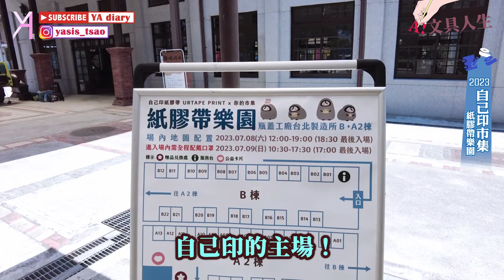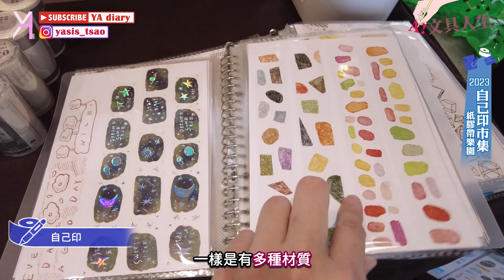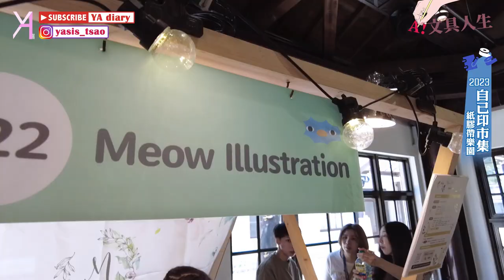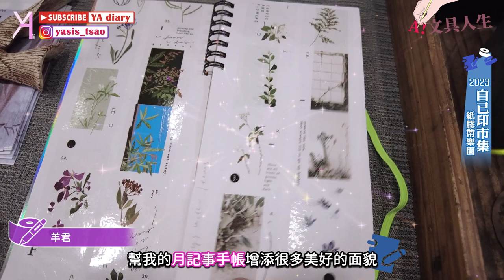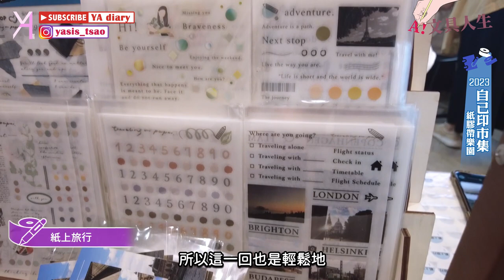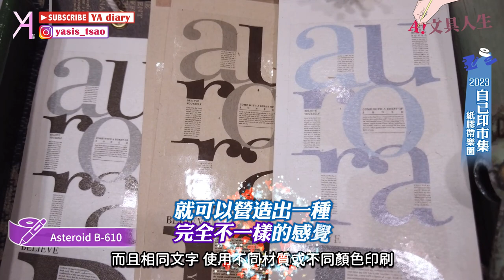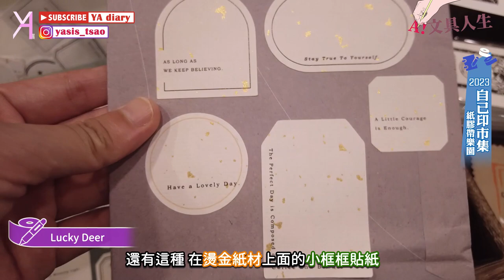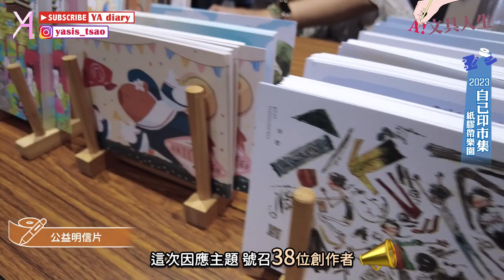【自己印夏日市集】13組創作者新品在「紙膠帶樂園」大公開✨39款公益明信片一次看🪄｜自己印｜文具人生｜Vlog｜YA diary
自己印的夏日市集，是每年必參加的行程之一！
這次主題以「紙膠帶樂園」為中心🎡
創作者們帶來各種全新設計
而這回我們一共拍攝13組創作者攤位
來看看紙膠帶、貼紙、印章們會有多亮眼的呈現！

另外，自己印又再次推出公益明信片活動啦🫡
和多位創作者們合作推出39款不同的主題明信片
民眾隨意樂捐，就能挑選喜歡的明信片帶回家，
最終捐款金額，會全數捐給伊甸基金會和犬山居。

我們這次也將抽出「15張明信片」
和各位分享逛市集和做公益的喜悅✨
📌活動方式📌
即日起 到7/18(二) 23:30截止
訂閱YAdiary頻道以及追蹤頻道的IG
並於IG活動貼文底下留言你最喜歡的創作者品牌💕
就享有抽獎資格！

【傳送門咻】
0:00 自己印夏日市集🪄
0:30 逛逛展場【自己印】
1:34 逛逛展場【wwiinngg】
3:16 逛逛展場【Meow Illustration】
3:55 逛逛展場【玖拾】
4:37 逛逛展場【Kiyoko studio】
5:16 逛逛展場【羊君】
6:00 逛逛展場【樂意】
6:22 逛逛展場【紙上旅行】
6:45 逛逛展場【仙女丸】
7:30 逛逛展場【默代誌】
8:02 逛逛展場【懶惰朽吉】
8:41 逛逛展場【Asteroid B-610】
9:29 逛逛展場【Lucky Deer】
10:04 開箱時間【滿額禮】
10:54 開箱時間【似顏繪】
11:15 開箱時間【公益明信片】